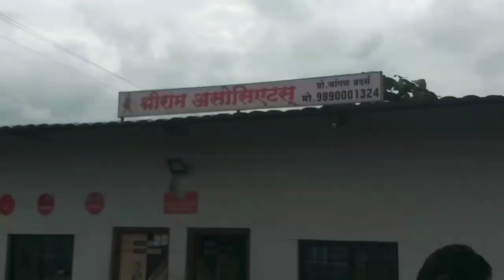Went out for car washing my first voice vlog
prathamesh Jadhav
cardietling your apartment no.9518588775
.l

Instagram account ID